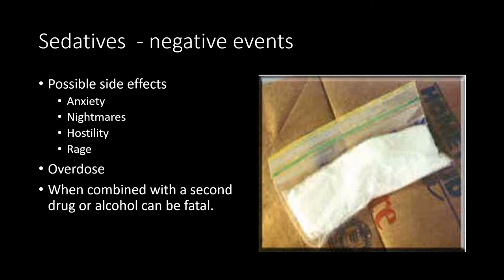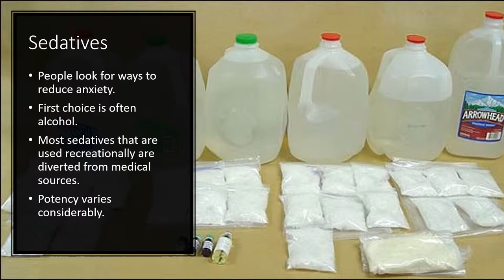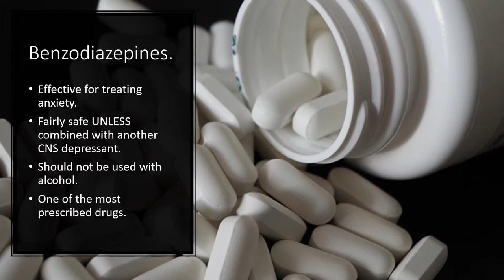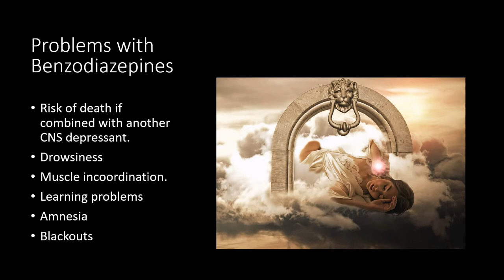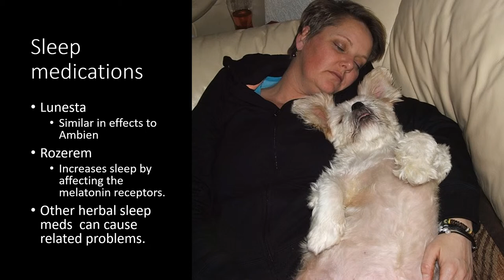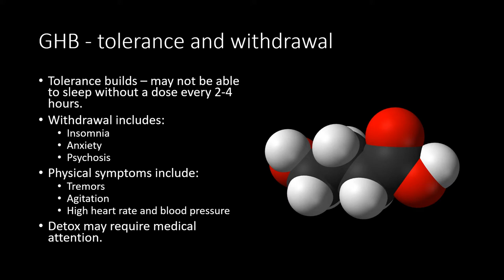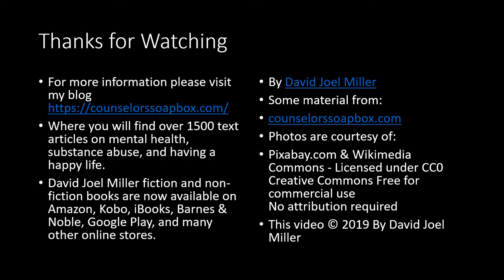Sedatives – Hypnotics – Anxiolytics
Sedatives, Hypnotics, and Anxiolytics. Drugs that help you relax or sleep can help or hinder your life.